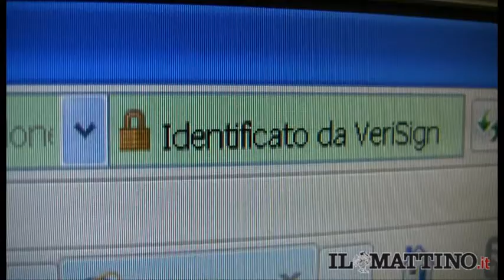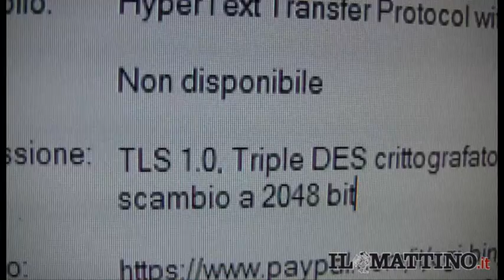SICUREZZA INFORMATICA / Home Banking, conto corrente al sicuro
I servizi offerti dalla banca a domicilio (home banking) sono molteplici e di larga diffusione. Pagare una multa o effettuare un bonifico è una operazione che richiede pochi passi. Basta collegarsi al sito della banca, inserire i nostri codici ed effettuare le disposizioni. Attenzione però: solo una connessione internet sicura può garantire al nostro conto corrente di non essere "violato" dai cyber-criminali.

(di Marco Piscitelli - Il Mattino)